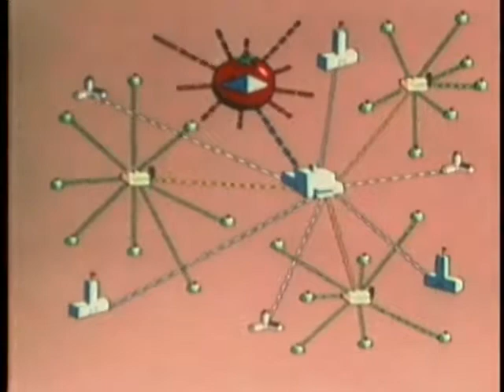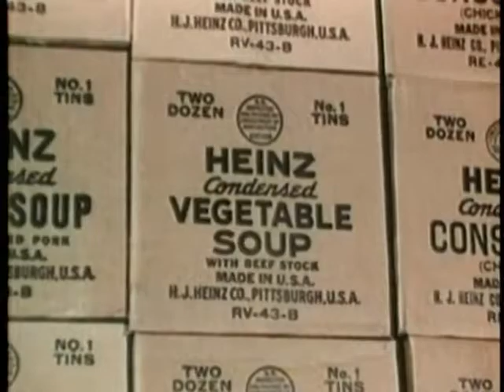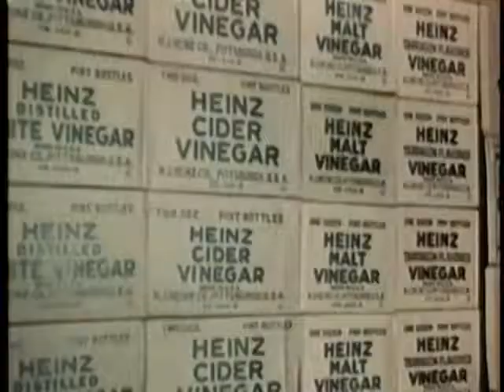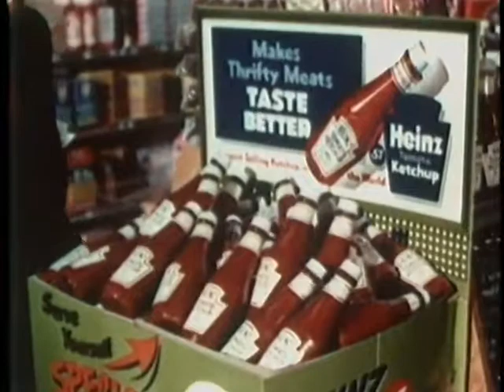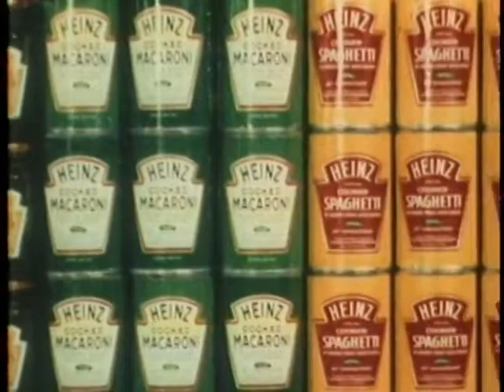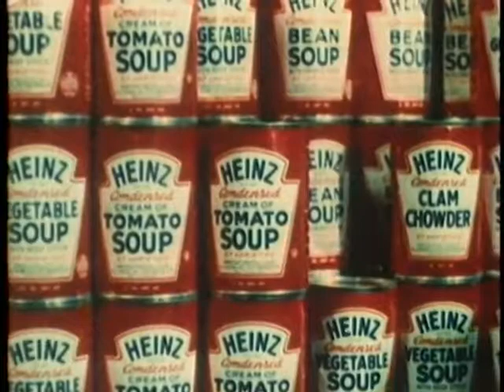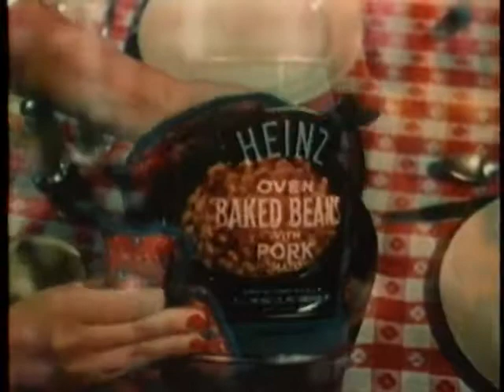The Big Delivery - 1951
How Heinz got stuff to you in the 1950s.